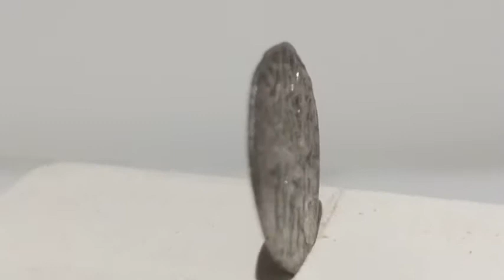Монета времен Тохтамыша.